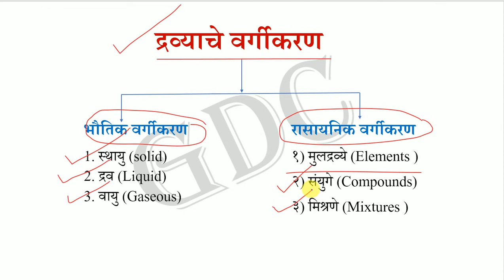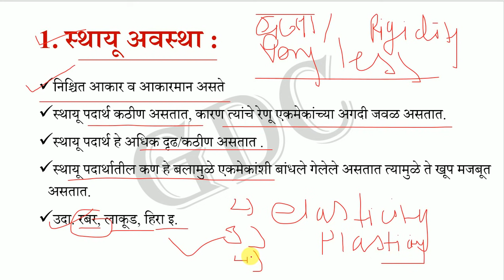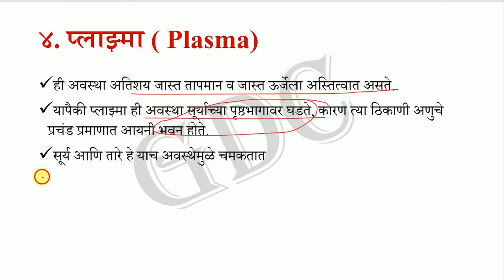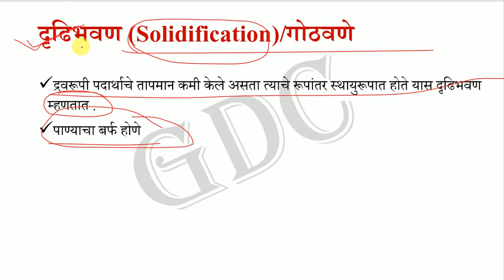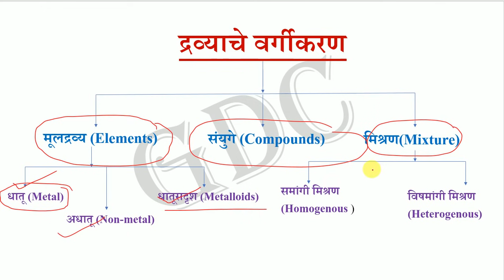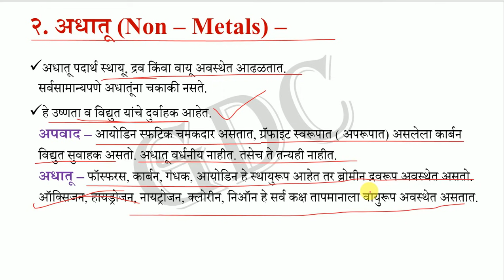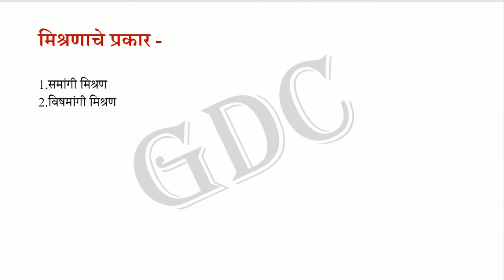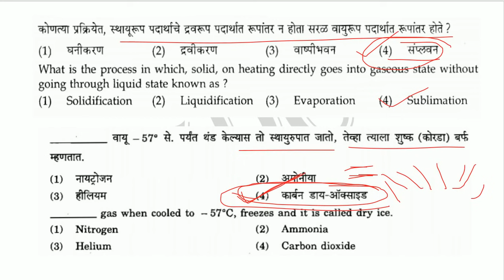Sci & Tech Part 2 - Matter and it's Classification imp for MPSC/UPSC, PSI, STI, ASO Tax Assistant.